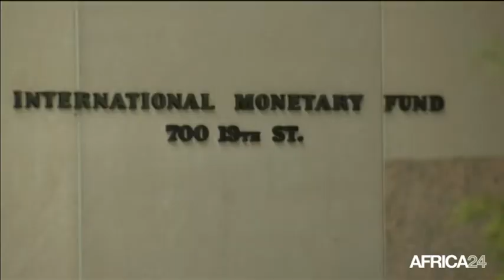Rwanda, REMBOURSEMENT DE LA DETTE PUBLIQUE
Économie, 128,5 milliards de FRW pour régler la dette